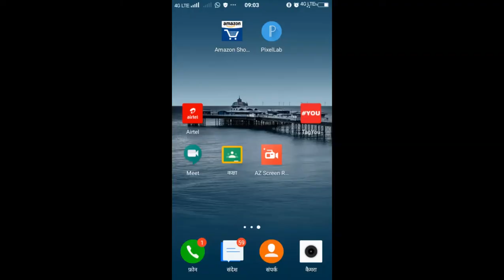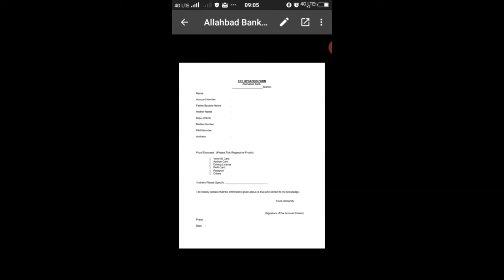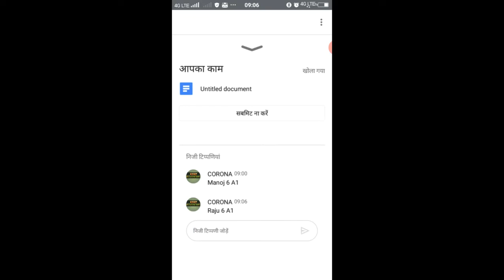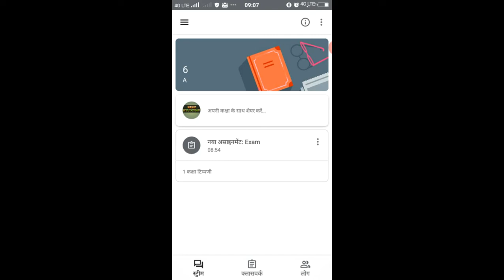HOW TO USE GOOGLE CLASS ROOM FOR STUDENT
you can get here videos related to class 4 maths, class 4 science, class v maths, class ix physics, class 3 s.st, class 3 s.st something to do, class 4 maths brain teasers, class v maths brain teasers, class ix numericals, keep studying.